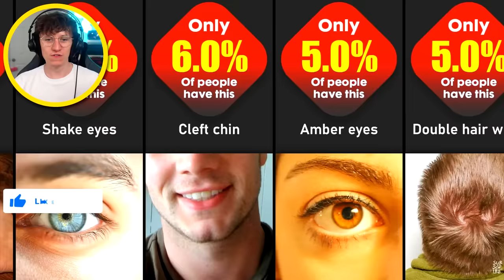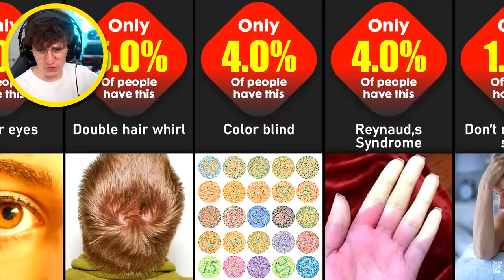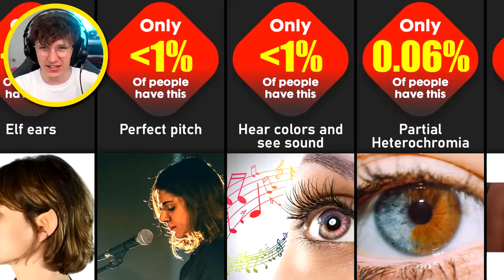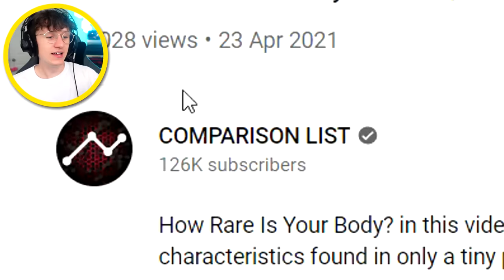How RARE Is Your BODY? 2